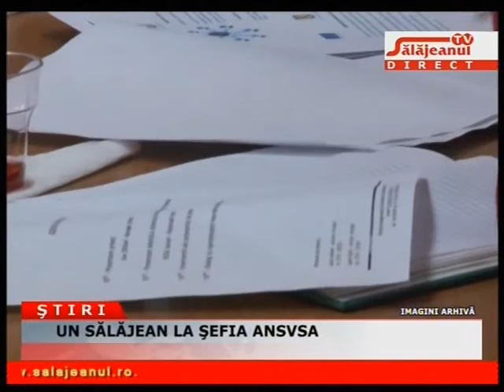UN SALAJEAN, LA SEFIA ANSVSA